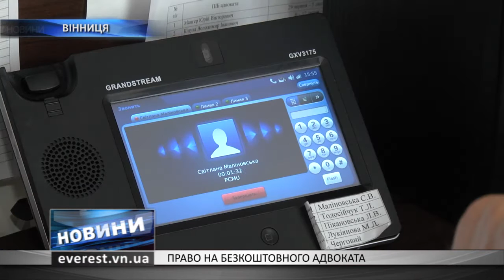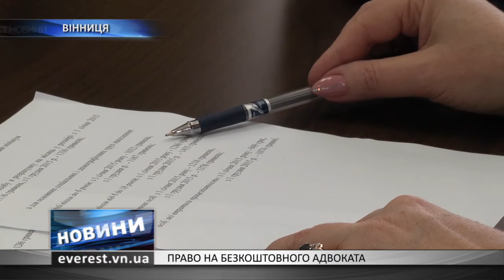ПРАВО НА БЕЗКОШТОВНОГО АДВОКАТА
Дата загрузки: 20 авг. 2015 г.

В Вінницькому центрі безоплатної правової допомоги надають адвокатські послуги за рахунок держави малозабезпеченим сім’ям, дітям – сиротам, людям з обмеженими фізичними можливостями, учасникам АТО та переселенцям зі Сходу України. Нещодавно центр розширив свої повноваження. Тепер тут допомагають не лише у кримінальних справах, а й у цивільних та адміністративних.